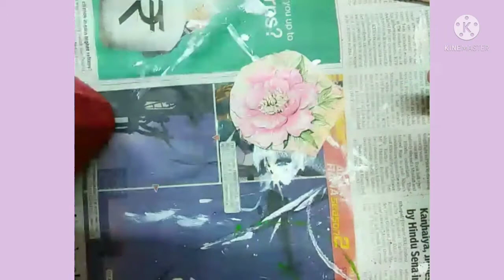Decoupage on Fabric | How to Decoupage Fabric purse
Hello All☺️

✨Let's Learn how to Decoupage Fabric Coin purse .Here is an stepwisestep hai Tutorial of Fabric decoupage.please go through the video & Recycled your purse right now 🌟
.so Let's @CreatewithArtCorner 😇😀

This channel is all about Art & craft tricks and tips , DIY's, the things you can do at your home on your own.

Pleaae Do "LIKE" 👍and "SHARE"✨ the video with your friends and family.😀